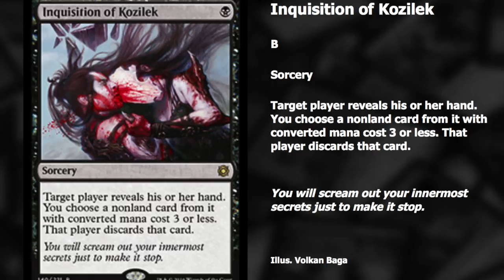$13 Inquisition of Kozilek Reprint - Conspiracy Take the Crown